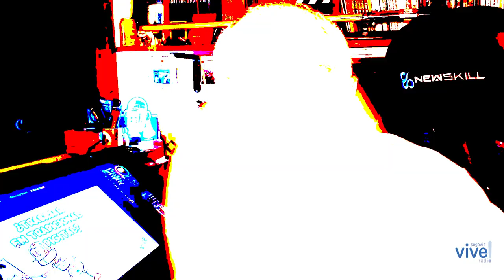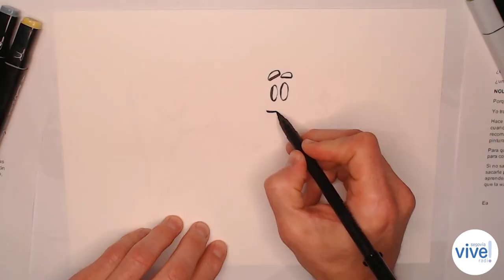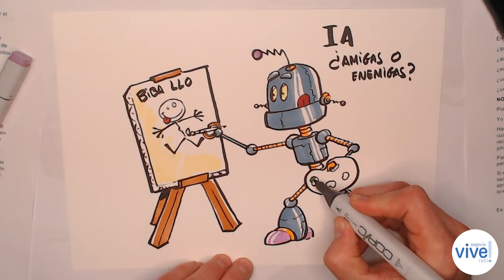¿IA AMIGAS O ENEMIGAS?. Las tontunás de Almondróguez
¿IA AMIGAS O ENEMIGAS?

Temita candente y parece que lo será durante una temporada

¿Puede la INTELIGENCIA ARTIFICIAL ayudarnos y convertirse en nuestras nuevas aliadas creativas o por el contrario arrastrarnos a los infiernos abisales de la desaparición artística.

Pues de eso y de otras muchas mamarrachadas más hablamos Vive Radio Segovia junto a Alberto y la retornada Patricia.

Finalizando con una rápida mención (por desgracia se me escapaba el tiempo entre las manos) a dos autoras de cuentos infantiles de gran talento y nada de IA como son Silvina Eduardo y Ana Meilan.